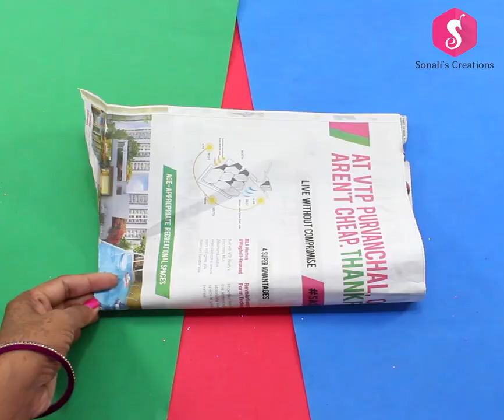Kalash Diya Stand for Diwali | Deepavali Crafts | Sonali's Creations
Dear Friends, We are going to make today Kalash shaped Diya stand!